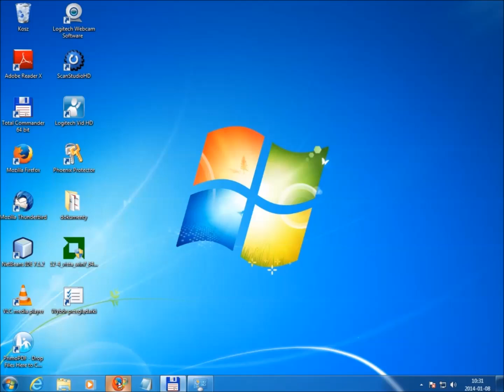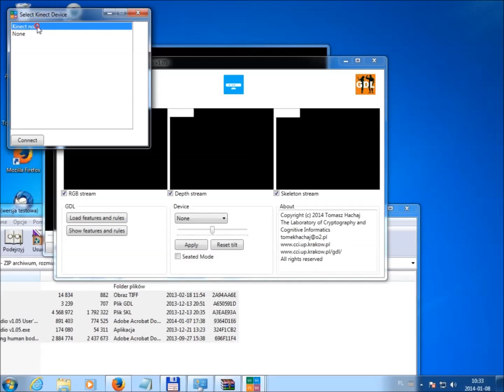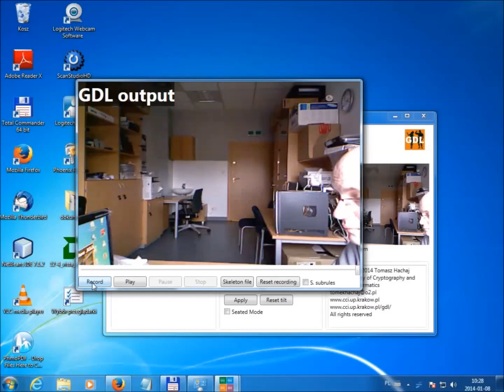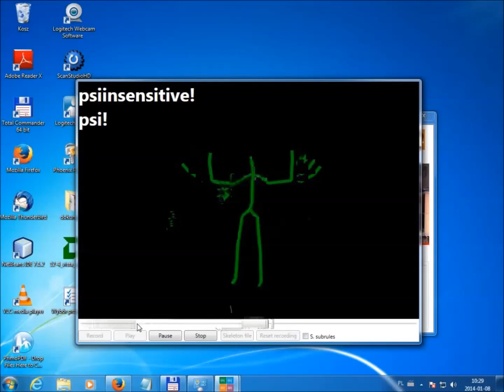GDL Studio - Gesture Recognition using Kinect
GDL studio is an application that enables gestures and static poses recognition using Kinect controller and our GDL classifier. and can be used for free for scientific and educational purposes.
- Supports Kinect for XBox and Kinect for Windows.
- Supports GDL v.1.0 (Kinect SDK implementation).
- Enables recording and playing of skeleton (*.skl) data.
- Online (real time) gesture recognition.
- Offline gesture recognition (from *.skl skeleton recordings).
- OS: Windows 7, 8 .NET Framework 4.0.
- Drivers: Kinect SDK 1.7 or 1.8.

The very heart of our method is an automated reasoning module. It performs forward chaining reasoning (similar to that of a classic expert system) with its inference engine any time new portion of data arrives from the feature extraction library. All rules of the knowledge base are organized in GDL scripts which are text files that are parsed with a context-free grammar. The input set of body joints and all conclusions obtained from knowledge base are put on the top of the memory heap. In addition, each level of the heap has its own timestamp which allows checking how much time has passed from one data acquisition to another.
The Laboratory of Cryptography and Cognitive Informatics, Chair of Computer Science and Computational Methods at the Pedagogical University in Krakow.